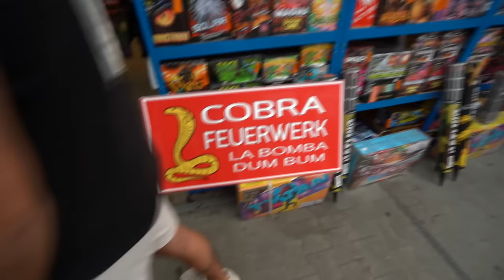ZWAAR VUURWERK LIGT WEER OP DE MARKT IN POLEN! 🇵🇱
Op het moment van publiceren zitten we nog in Polen!
Het blijft een hele mooie trip, alleen moet het er wel wat kouder zijn eigenlijk.

Neem nooit vuurwerk mee vanuit andere landen naar Nederland.
Wij laten deze beelden zien om het verschil te laten zien met Nederland.
Deze beelden zijn gemaakt vanuit journalistisch oogpunt.

Muziek: @nameonthebeat